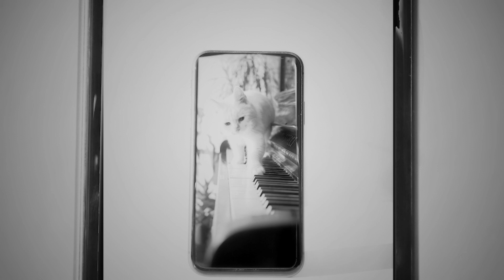Kyle Coare - All the roads down which I've walked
Kyle Coare (A Severe Case of Writer's Blog)
Is a Leicester based poet, writer, video editor and spoken word performer.

Peace, Love and Poetry